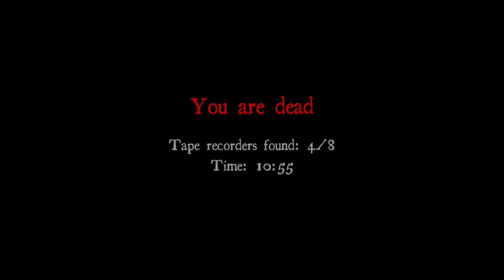Lets play White Noise 2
Scary Gameplay for 1 in the morning